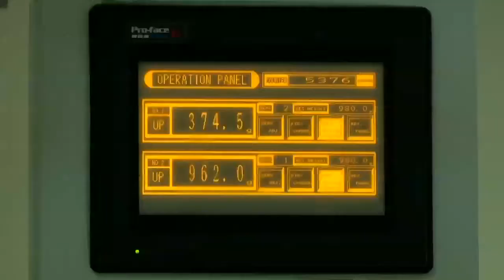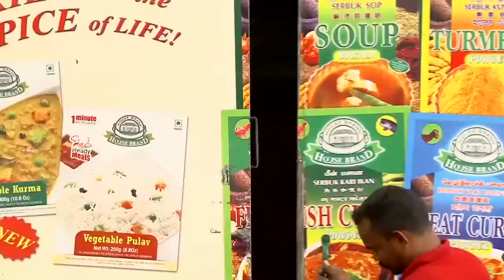purple sweet potato pudding